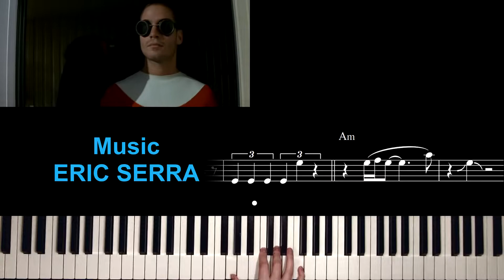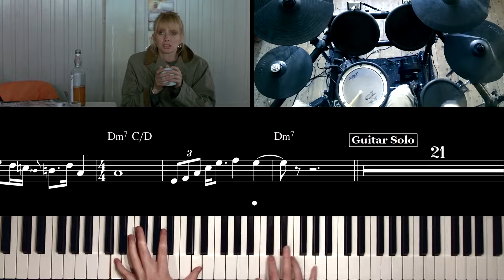Huacracocha - The Big Blue (Le Grand Bleu) || Cover (C Version)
The Big Blue (Le Grand Bleu) Medley - Track 02
Huacracocha
Composed by Eric Serra
Arranged by Didier Martini

Purchase the Band Score with Bb Soprano Sax Solo transcribed by Jorre Reynders :

Thanks to Xtream for his RTX !